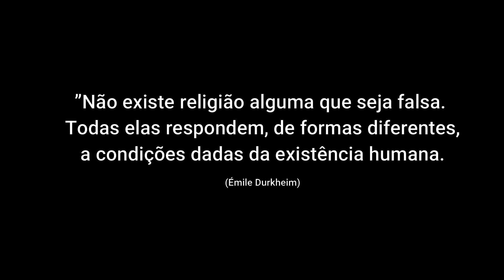O sacrifício e o desejo mimético de René Girard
Vídeo 313
Pelo mimetismo dos ritos sacrificiais o fiel entrelaça o seu sofrido corpo com o sofrido corpo da divindade.

Bibliografia:
Pereira, José Carlos. A eficácia simbólica do sacrifício: estudo de uma devoção popular do catolicismo. Porto Alegre, RS: Zouk, 2005 - 2 ed.

Alves, Rubem. O que é religião. São Paulo, Editora Brasiliense. 1981.

Uma leitura sócio-antropológica do sacrifício (estudo de caso Levítico 6,17-23). A socio-anthropological reading of sacrifice: case study based on Leviticus 6.17-23 Una lectura socio-antropológica del sacrificio: estudio de caso sobre Levítico 6.17-23 Suely Xavier dos Santos. Caminhando Revista da Faculdade de Teologia da Igreja Metodista Universidade Metodista de São Paulo v. 16, n. 2 – p.1-224, jul./dez. 2011. Capturado no dia 19/12/19.

Souza, Gideane Moraes de, CULPABILIDADE E INOCÊNCIA DA VÍTIMA EM RENÉ GIRARD: NOÇÕES DE GRAÇA NA TEOLOGIA PENTECOSTAL ASSEMBLEIANA. Revista Pax Domini. Capturado no dia 19/12/19